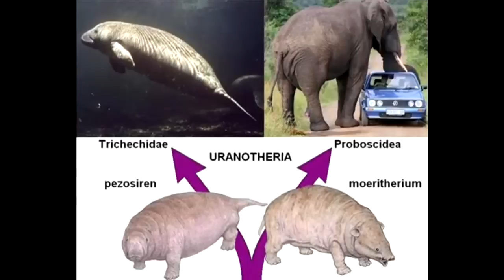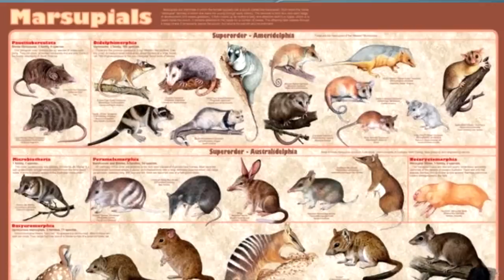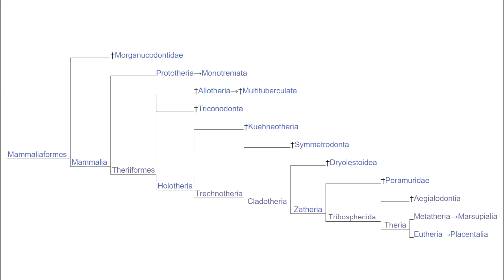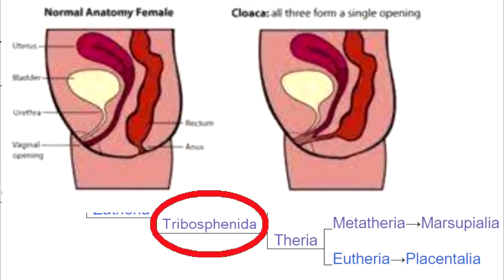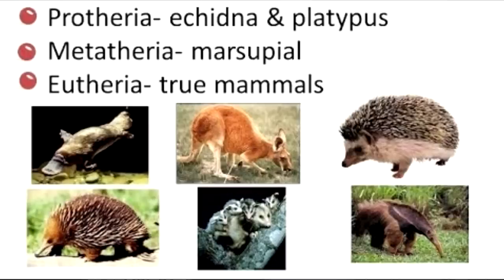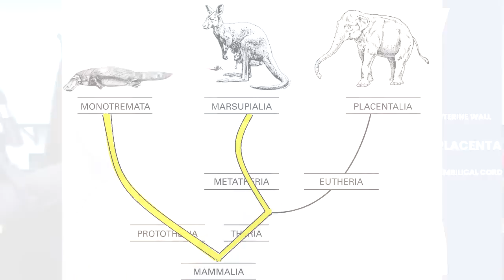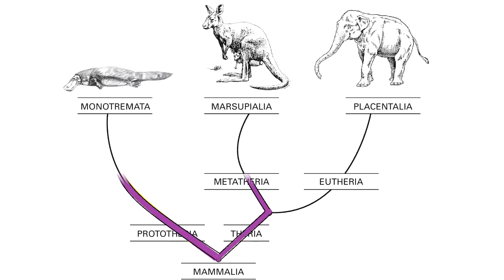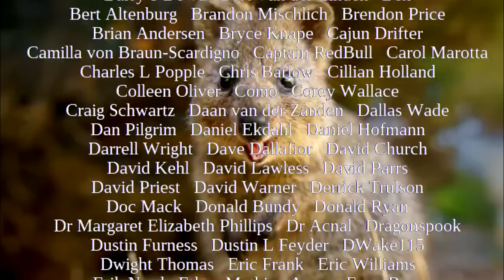Evolution of Metatheria